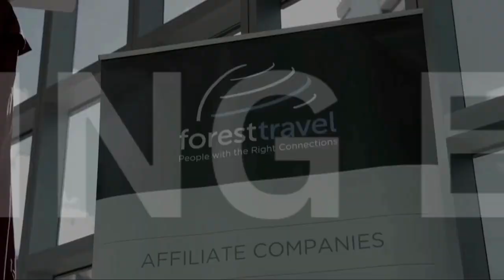INSPIRE 2023 - Luxury Hospitality Conference